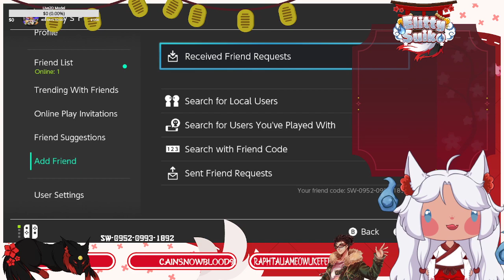【VOD】Splatfest Begins: Go Team Gear! | ft. Monster of Truth | Splatoon 3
Have you ever wanted an anime girl look at you? Specially a kitsune anime girl? Well now you can! With the Peekaboo Elitty Suiko Sticker you can finally have someone with you, LOOKING at you

Announcement Information:
I will be streaming on Twitch, I will mostly be doing commissioned art and chill chatting, I will be joined by others also playing games. Head over to my channel now and push the bell icon for when I'll be live. Hope to see you there!!

If you liked the video please make sure to subscribe, like, comment and share, it really helps me motivated to keep doing what I want to do to make this as a job!
Now, please enjoy this video ❤️HOPE YOU LIKE IT.

I am open to suggestions on what to draw but I am busy with other projects.
THANK YOU AGAIN FOR ALL THE LOVE AND SUPPPORT 💓